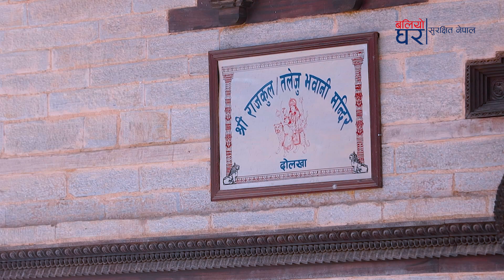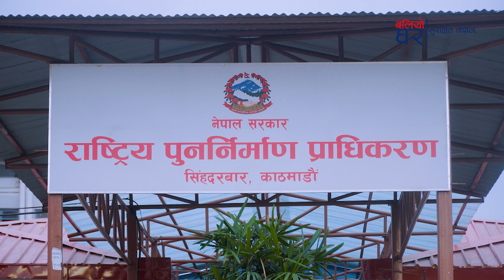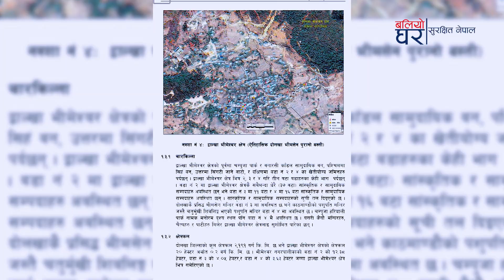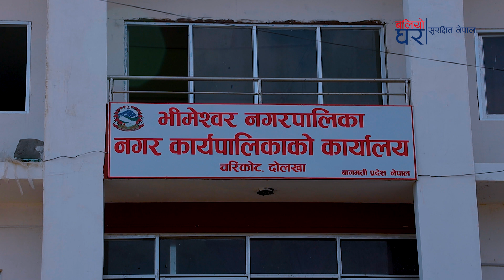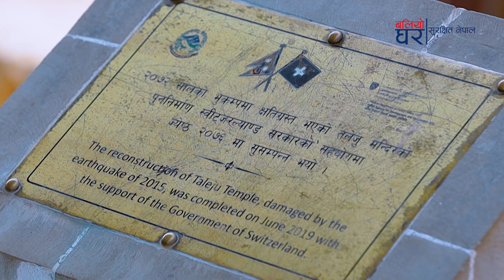🇳🇵 Baliyo Ghar Surakshit Nepal - 48 | Reconstruction of the Heritage Settlement of Dolakha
This episode of Baliyo Ghar Surakshit Nepal is focused on the reconstruction of the heritage settlement of Dolakha.
Baliyo Ghar Surakshit Nepal TV Program schedule:
On Nepal Television, Friday 7:OO PM
Episode Broadcast Date: March 26, 2021
This program has been presented by CRS.
Comments and suggestions are much appreciated!
यो टेलिभिजन कार्यक्रमको प्रारम्भिक अवधारणा अमेरिकी सहायता नियोग (USAID) को सहयोगमा एनसेट (NSET)  द्वारा सञ्चालित ‘बलियो घर’ कार्यक्रम अन्तर्गत तयार गरिएको हो ।